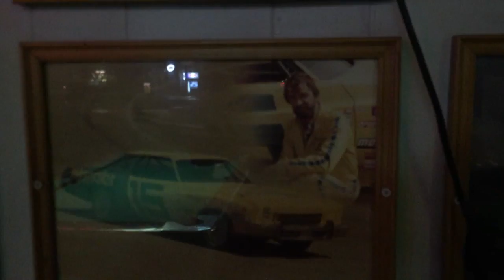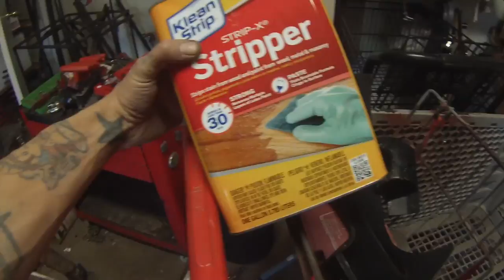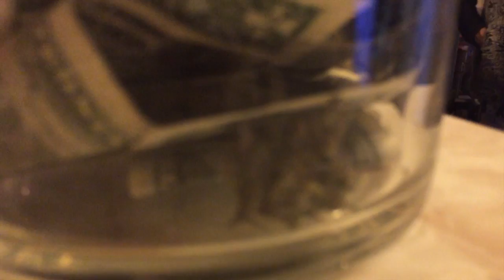Junkyards and... S01E09